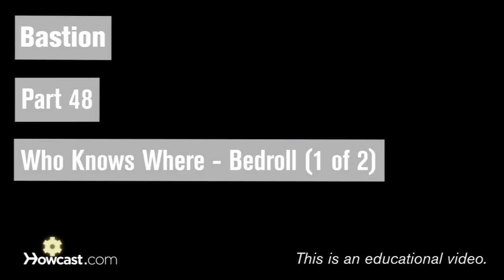Bastion Walkthrough Part 48: Who Knows Where - Bedroll (1 of 2)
Check out part 49 of this walkthrough for the action/RPG game Bastion and beat the "Bedroll" section of "Who Knows Where" with this online demo.

Zulf. Very soon, the kid's going to have to face that man again, for the last time.

They met on the worst day of Zulf's life. There in the Hanging Gardens, he aimed to throw it all away.

It wasn't the first time Zulf had nothing to lose. He was born to a simple Ura couple, who didn't last long before plague took them. He grew up hungry in the tunnels of the Tazal Terminals, so he took to stealing from a Caelondian missionary living there. He once got sloppy with his thieving hands. The missionary caught him, but didn't rat him out. Instead, he offered to take him in.

That missionary raised Zulf like a gentleman. Like he was his own son. Taught him theology, history, and mercy. When the missionary passed away, Zulf promised to continue his work to bring about lasting peace between the Ura and Caelondia.

Zulf started teaching the missionary's wisdom to any Ura that would listen. And listen they did. He advocated tolerance, and argued the Ura should atone for the War. He believed the City had much to teach his people.

However Zulf felt he could only do so much in the Tazal Terminals. He needed Caelondia to know the Ura had changed. He decided to do what the missionary had done many years before. He left the city of his youth, to pray for a savage land.

The journey was hard, but he knew how to fend for himself. And then at last, Zulf saw the Rippling Walls on the horizon. It's all right.

He endeared himself to City folks...